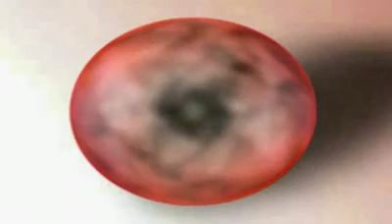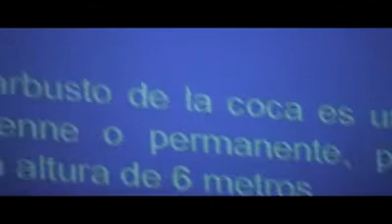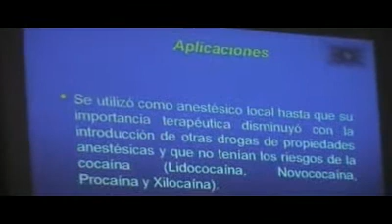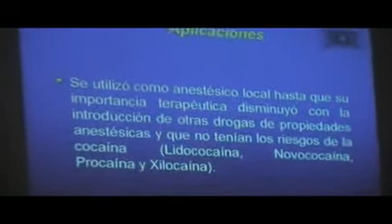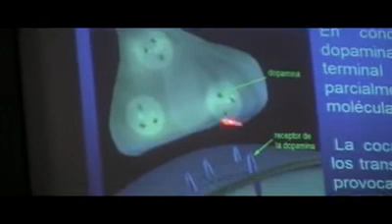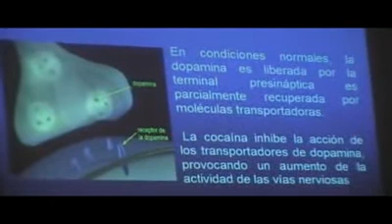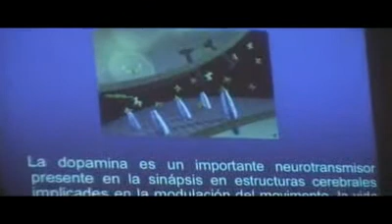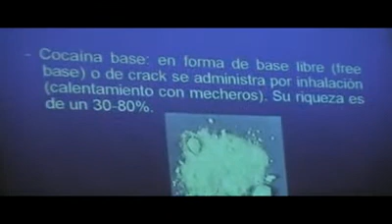Ponencia del Lic. Ureta conferencias UNIDEP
del Lic. Ureta conferencias UNIDEP